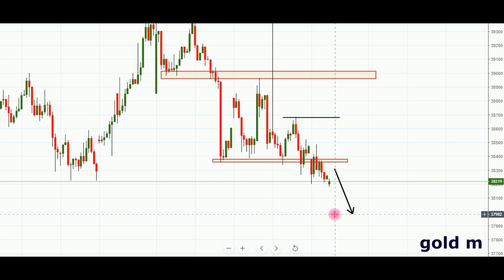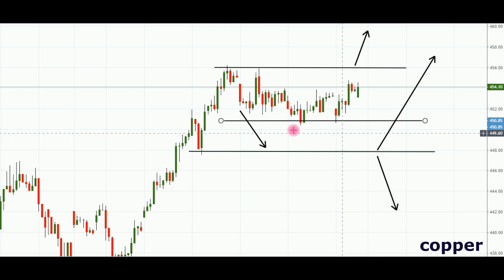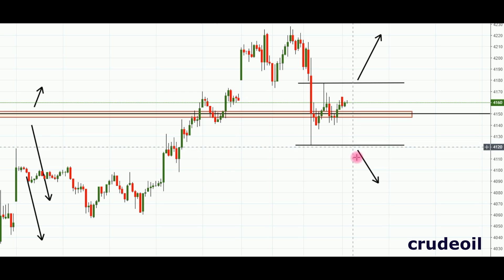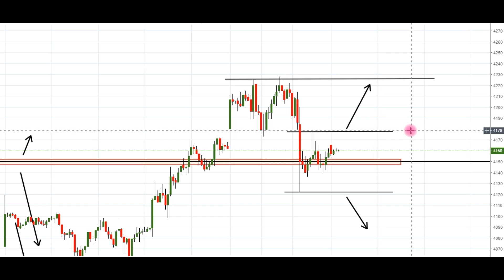mcx copper,mcx crude oil,mcx market live technical analysis today(11/09/19)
இவற்றில் மேலும் சந்தேகம் இருந்தால் அழைக்கவும் : 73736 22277 , 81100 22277